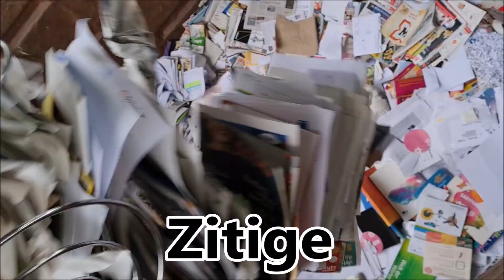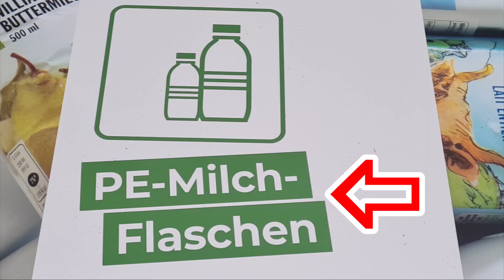KLEBEBAND - Trash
Song, alle Instrumente, Text, Vocals und Video von Jan Geiger
Fotos und Videoclips u.a. bei Muldenzentrale OTG AG Amriswil gemacht

Die Welt - ein Abfallhaufen - wir produzieren und konsumieren immense Mengen an Müll, materiell und geistig. "Trash", ein Song im Death- und Trash-Metal-Stil, soll auch eine Animierung sein, den eigenen Müll zumindest zu recyclen, den Abfall zu trennen  und auch sich selbst von geistigem "Müll" zu trennen.
c 2023 Klebeband, Jan Geiger
p 2023 Klebeband, Jan Geiger